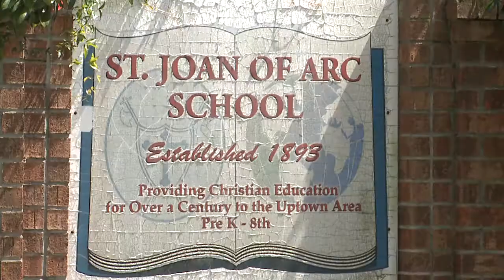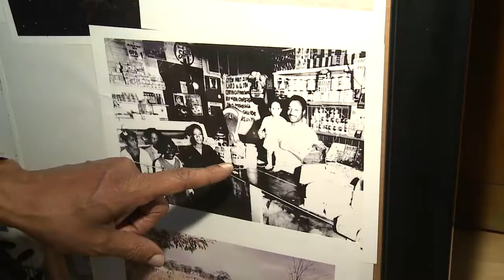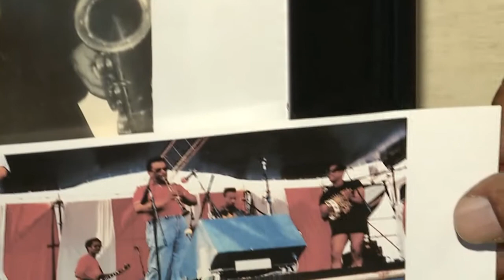Batiste Music Family Paul Batiste interview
Batiste Music Family Christopher Leach abc26 interview - Paul Batiste is the Founder of The Batiste Family®/Batiste Brothers Band®.  In 1976 The Batiste Band was born out of 7 brothers in Metairie, Louisiana.  John Jeffery Jean-Batiste and Estella Curtis Batiste were parents and musicians.  Younger generations include Travis, Janelle, Peter, Arkette, Jamal, Russell, Quanna, Ryan, Jon Batiste and more.